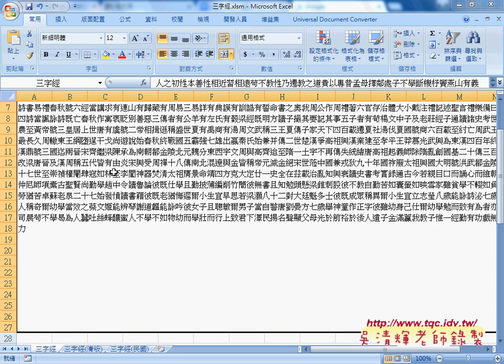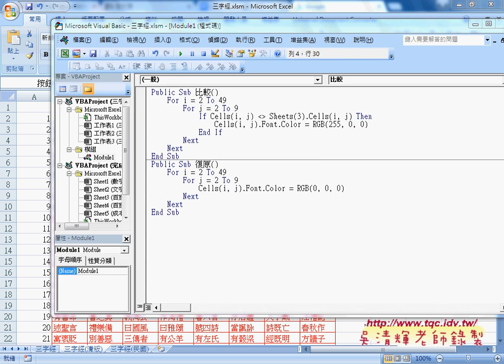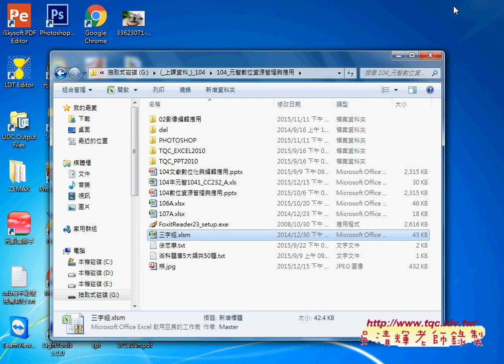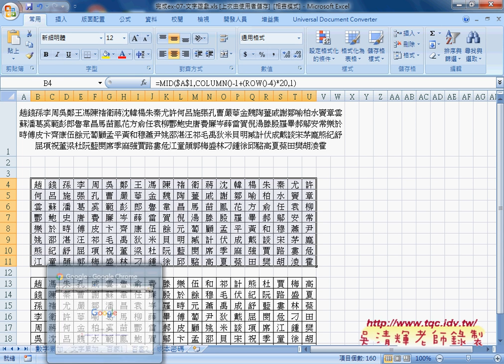02 文字範例 利用COLUMN與ROW函數定位